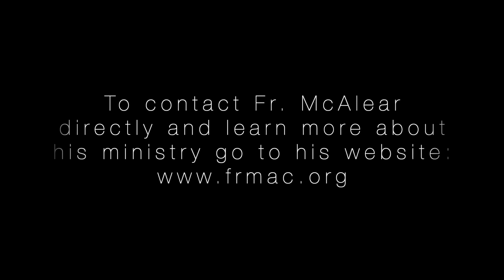Part 5 | Forgiveness Is A Decision